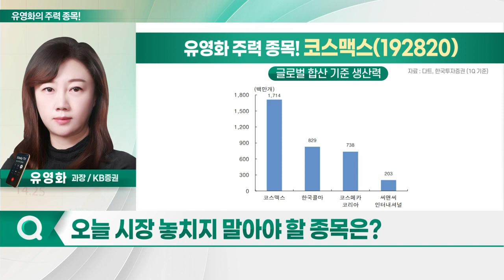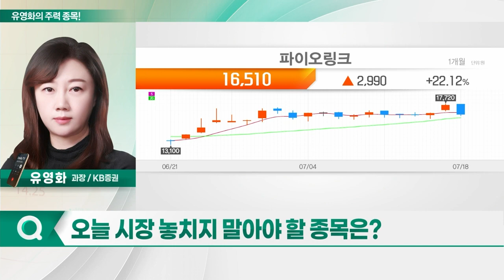코스맥스, 파이오링크, 피엔티, 비올_유영화의 주력 종목 (20230719)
1. 코스맥스(192820)
2. 파이오링크(170790)
3. 피엔티(137400)
4. 비올(335890)

- 조선미녀·마녀공장 브랜드 주목
- 조선미녀·마녀공장 제품 생산
- 짧은 생산 리드타임 속 제품 퀄리티 확보
- 글로벌 국가의 더딘 경기 회복, 경쟁력 높여
- 韓 아이돌 월드투어로 K-뷰티 인지도 상승
- 전체 고객사 중 70%가 중소 브랜드사
- 인디 브랜드사 증가 '긍정적'
- 인도네시아·태국 법인 및 현지 공장 보유
- 주가 저평가 구간… 업사이드 매력 여전

파이오링크(170790)
- 네트워크 장비 및 보안 서비스 전문 기업
- 데이터 센터 성장의 히든 수혜주 판단
- ADC·보안스위치·웹 방화벽 등 장비 보유
- 지난해 카카오 데이터 센터 화재 등으로 관리 중요성↑
- '카카오 먹통 방지법' 통과… 정부 정책 강화 예상
- 데이터 센터 증설 연속 예상
- 민간 비중 '2019년 10% → 2021년 40%' 증가
- 2023년 매출 730억원(+15.5% 이하) 영업익 164억원(+30.9%) 전망